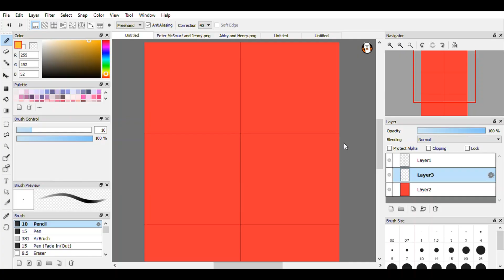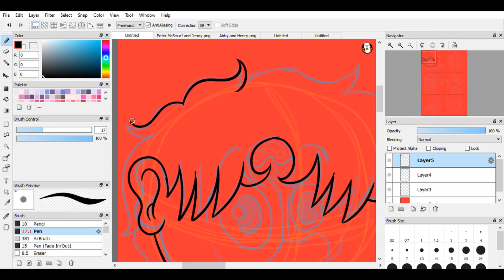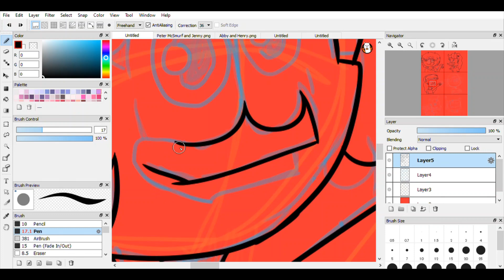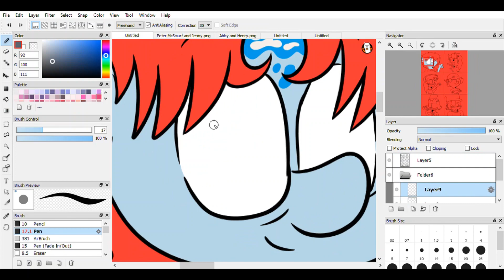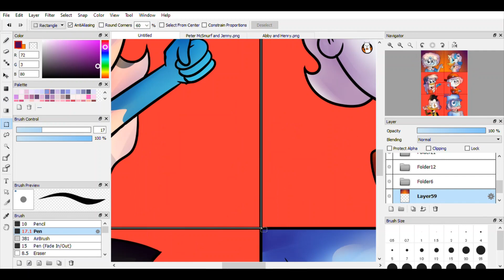Speedpaint | Halloween Family | Ducktales, Smurfs, and my ocs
Yes... it's a fam...don't hate me XD
also plz stop with the algorithm on me plz YT
Programs:
FireAlpaca
Windows 10 Video Editor
Windows 10 Build-in Screen Recorder
Characters are from Smurfs,Ducktales, and mines